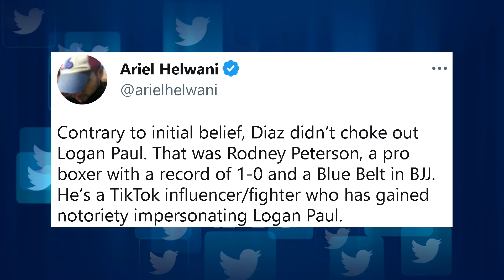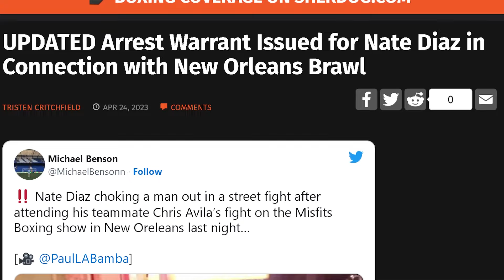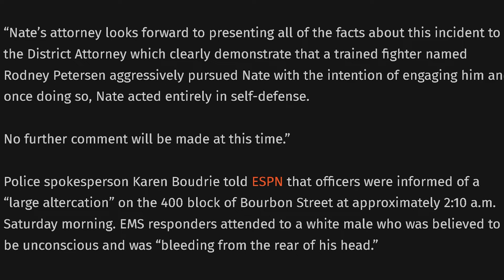JUSTIFIED? Nate Diaz chokes Logan Paul lookalike | Was it self defense?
Was Nate choking out Logan Paul lookalike, 'Rodney Peterson' self-defense or was it assault? Dave Noseworthy talks about the street fight situation and why YouTube boxers / influencers are seemingly becoming increasingly involved in altercations with 'real' fighters like the brawl seen on Bourbon Street, New Orleans. Nate Diaz is scheduled to face Logan Paul's brother, Jake Paul in a boxing match on August 5.